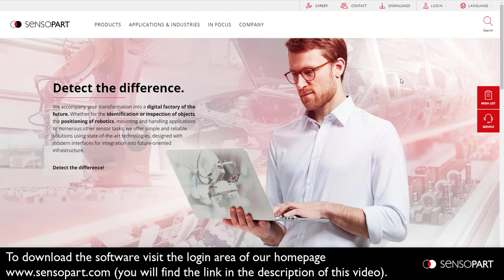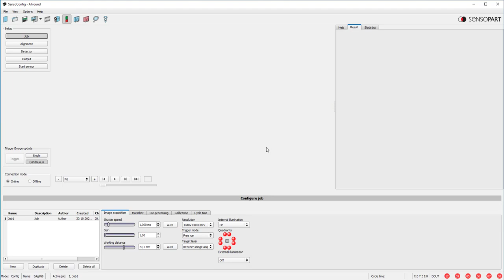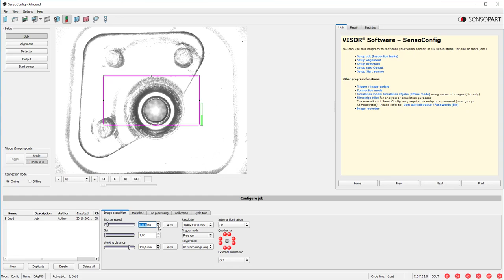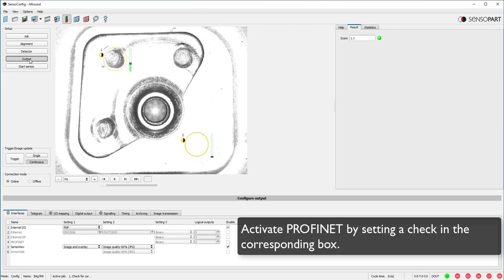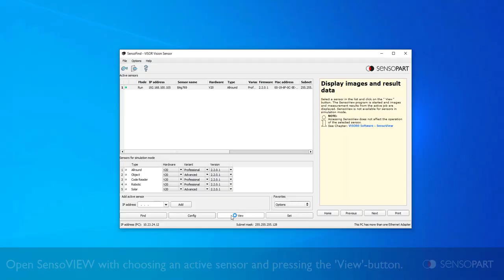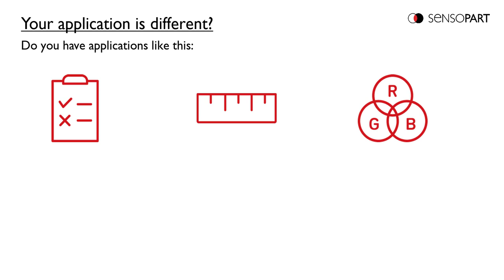VISOR® Vision Sensor Setup - step by step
Learn how to install the VISOR® hardware, download and install pc software for VISOR®.  Including a quick walkthrough the VISOR® pc software.